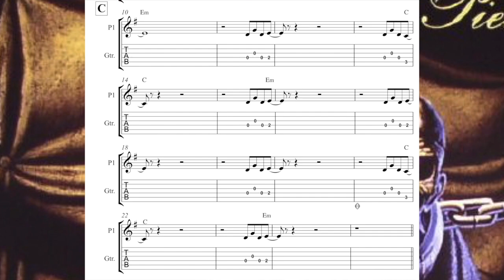The Trooper prim 1 del A -C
Videon handlar om trooper prim 1 del A -C